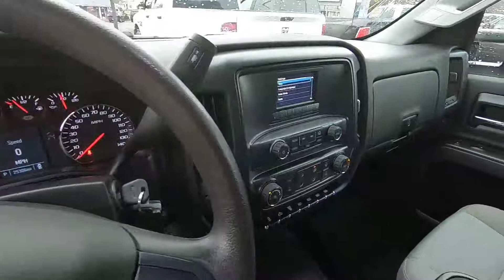2016 Chevrolet Silverado 3500HD Work Truck - Used Truck For Sale - Wooster, OH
Please visit Wooster Chrysler Jeep Dodge Ram to view this Used Summit White / Dark Ash 2016 Chevrolet Silverado 3500HD Work Truck for sale in Wooster, OH.

Stock#D19714A

Vehicle Description:
ONE OWNER*** BRAND NEW TIRES*** CLEAN CARFAX*** NEW RAM TRADE*** POWER EQUIPMENT*** 5TH WHEEL PREP*** DURAMAX W/ALLISON TRANSMISSION*** CALL WOOSTER CJDR TODAY FOR MORE INFORMATION OR TO SCHEDULE A TEST DRIVE!!! CARFAX One-Owner. Clean CARFAX.
Summit White 2016 Chevrolet Silverado 3500HD Work Truck 4D Crew Cab 4WD Allison 1000 6-Speed Automatic Duramax 6.6L V8 Turbodiesel